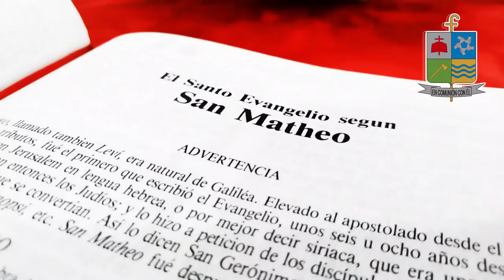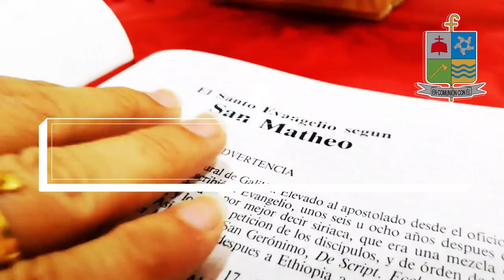Palabras que son luz - Febrero 20 - Monseñor José Figueroa Gómez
🙏Domingo 7º del Tiempo Ordinario - Ciclo C🔊
🛐Mons. José Figueroa Gómez
Obispo Diócesis de Granada en Colombia

Lectura del santo evangelio según Lucas 6,27-38

En aquel tiempo, dijo Jesús a sus discípulos: «A los que me escucháis os digo: Amad a vuestros enemigos, haced el bien a los que os odian, bendecid a los que os maldicen, orad por los que os injurian. Al que te pegue en una mejilla, preséntale la otra; al que te quite la capa, déjale también la túnica. A quien te pide, dale; al que se lleve lo tuyo, no se lo reclames. Tratad a los demás como queréis que ellos os traten. Pues, si amáis sólo a los que os aman, ¿qué mérito tenéis? También los pecadores aman a los que los aman. Y si hacéis bien sólo a los que os hacen bien, ¿qué mérito tenéis? También los pecadores lo hacen. Y si prestáis sólo cuando esperáis cobrar, ¿qué mérito tenéis? También los pecadores prestan a otros pecadores, con intención de cobrárselo. ¡No! Amad a vuestros enemigos, haced el bien y prestad sin esperar nada; tendréis un gran premio y seréis hijos del Altísimo, que es bueno con los malvados y desagradecidos. Sed compasivos como vuestro Padre es compasivo; no juzguéis, y no seréis juzgados; no condenéis, y no seréis condenados; perdonad, y seréis perdonados; dad, y se os dará: os verterán una medida generosa, colmada, remecida, rebosante. La medida que uséis, la usarán con vosotros.»